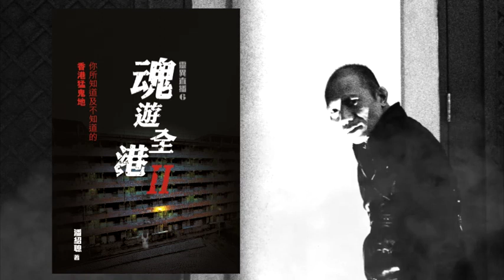邵音音憶述張國榮薛家燕，台灣一齊夢見斷手腳鬼魂！原來酒店前身關日軍事！(恐怖在線重溫 第1519集)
第1519集 (15 Aug 2014)
邵音音與張國榮及薛家燕台灣酒店怪異事件

相關影片:
1. 遊中國北京故宮亂講嘢，連累香港領隊都撞鬼！(恐怖在線第1671集重溫) bji 2.1
2. 台北旅遊業鬼故！台灣神像搭飛機，升降機與女靈體共處！(恐怖在線重溫 第1705集)